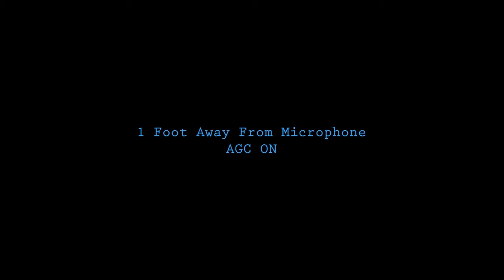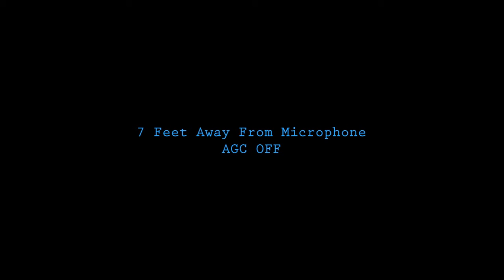Bower Electret Condenser Microphone: Distance Test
As requested by Marc Daylent. Enjoy! :)